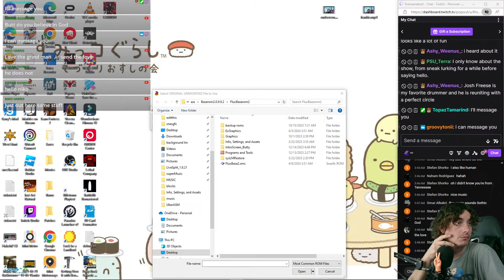Testing A Hack I Made Over The Weekend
I appreciate the support thank you so much!!
I Stream every Monday - Friday at 2:30 am -4:00 am Central Standard Time Zone
I try to stream in the afternoons At 12:45 pm if i have time.